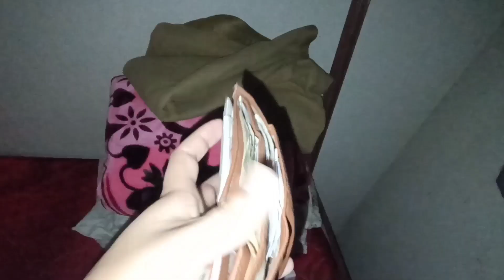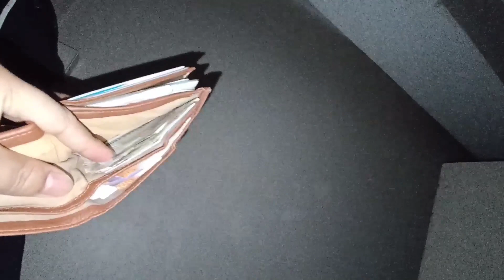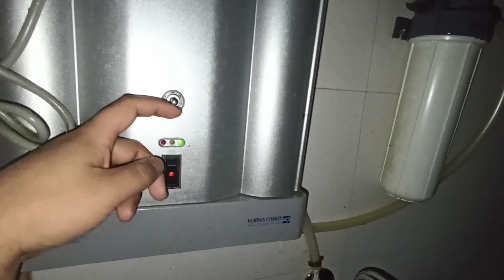SATHILE ₹1500 KAMAYO 2 GHANTA MA 💜😎